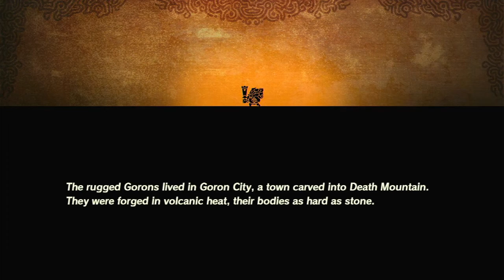Hyrule Warriors Age Of Calamity Episode 12 Monsters On The Mountain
Going to death mountain and finding a lot of monsters.
Daruk is amazing XD.